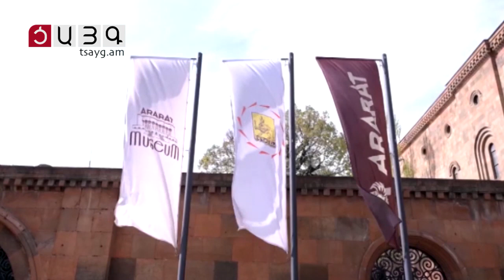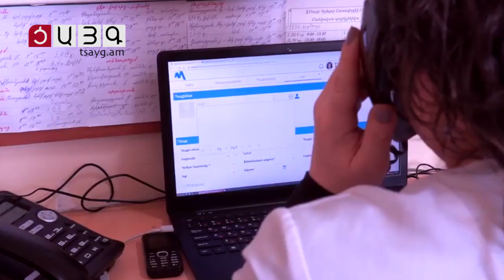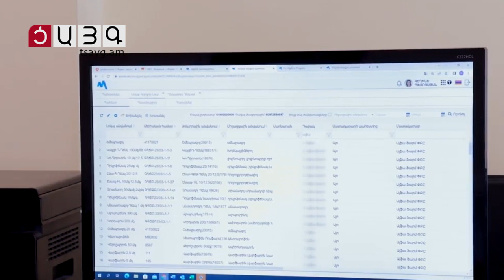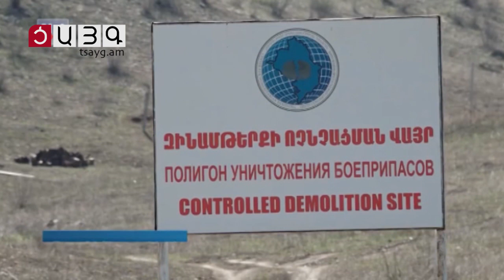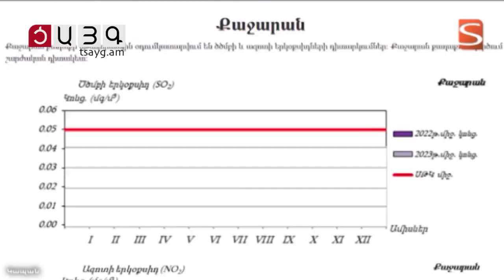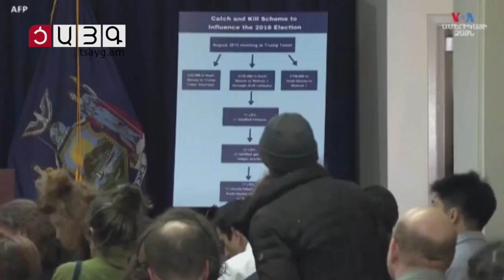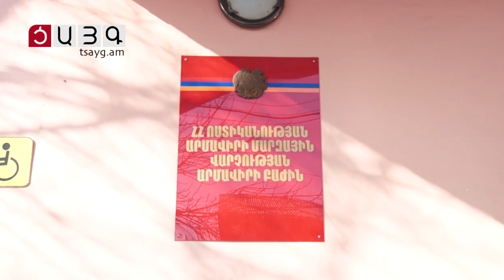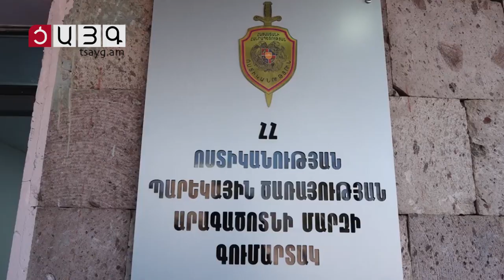«Այսօր» լրատվականի մարզային թողարկում 05.04.2023